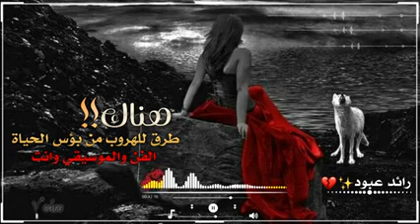اجمل نغمه رنين هاتف📱🎧يبحث عنها الجميع موسيقى حزينه💔نغمات رنين 2022 مقطع يبكي مع نغمه 💔